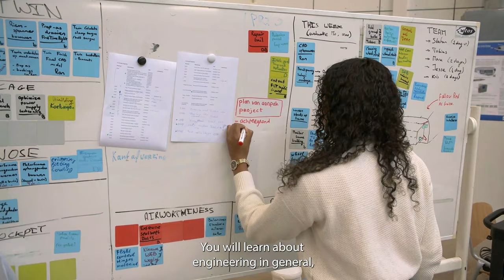Aeronautical engineering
Are you fascinated by the technique behind moving machines? Enter the world of Aeronautical Engineering! This bachelor's programme is about the research, design, development, construction, testing, science and technology of aircrafts.

💡Do you want to know more about our study?